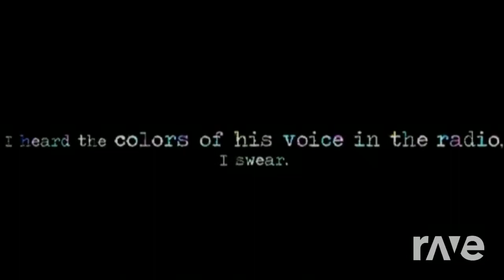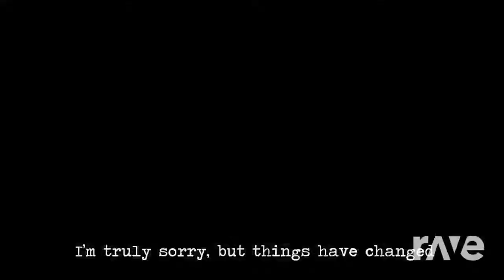【Dex】Blackandwhite【Original Rotary Dial【Original Song】 - Ghost & Ghost | RaveDj